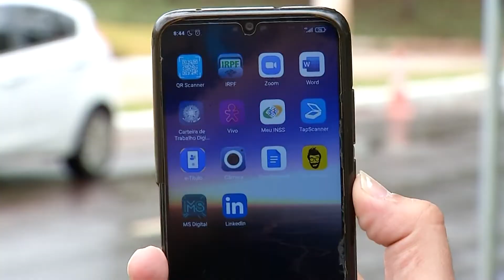Horário de votação nas eleições será unificado e votação começa e termina mais cedo em MS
O dia das eleições está se aproximando, e é preciso ficar atento a algumas mudanças na hora de votar: uma delas é o horário.